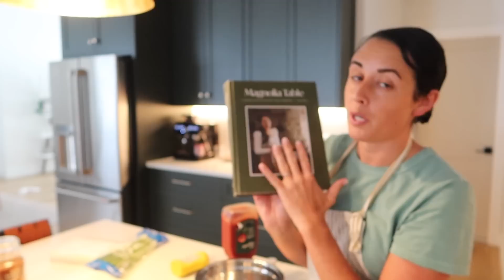MENNONITE STYLE COOKING | WHAT WE EAT IN A WEEK | FAMILY OF 6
Today I'm sharing what we eat during this week.Also make sure to shopping stores at Walnut Creek Cheese if you're visiting Holmes CO. this summer!

You can shop for the cutting boards & knife blocks

Meatballs
4 lb. hamburger
2¾ c. quick oatmeal
3 eggs
¾ c. evaporated milk
⅔ c. milk
¼ c. chopped onion
2 1/4 tsp. salt
¾ tsp. garlic salt
¾ tsp. black pepper
1/4 cup BBQ sauce

Barbecue Sauce-
¾ Tbsp. lemon juice
¾ tsp. garlic salt
¾ Tbsp. vinegar
2 Tbsp. Worcestershire sauce
1⅓ c. ketchup
½ tsp. liquid smoke
1 c. brown sugar
Shape into balls and fit tightly in baking pan. Cover with sauce. Bake at 350 uncovered for around an hour or less depending how big the meatballs are.   Serve and enjoy!

Parsley Potatoes:
Cook small red potatoes.
  Melt some butter. Add salt, garlic powder, parsley, a bit of lemon juice to it.  Pour over potatoes and stir. Serve! We like to also eat them with sour cream and/or shredded cheese.

  Mashed Potatoes:
This recipe is just a bit of a gauge as to how much. It's not specific. Add more or less milk if needed. As well as season to taste.

5lb bag of Red Potatoes
1/2 c.butter
6oz cream cheese
1 c. sour cream
about 1 can evaporated milk (or regular can be used) adjust the amount as needed.
salt & garlic powder to taste.
Directions:
Boil potatoes. Drain completely. Pour into mixer bowl. Mash Potatoes, stirring several times. Do not add liquids until smooth. Then add Butter, salt & Garlic. Once whipped, add cream cheese & sour cream. Then begin by slowly adding milk until you reach the desired consistency. Stir and scrape the bowl a few times.
   Then brown butter on the stove. And after you’re potatoes are heated and ready to serve, add the butter to the top.

Smash Burger sauce : I can’t find her original recipe to link.  But it’s in her new cookbook.
Rhubarb Torte
Crumbs:
1 c. butter
2 Tbsp. white sugar
2 c. flour
Custard:
5 c. rhubarb, finely chopped
6 egg yolks
1½ c. sugar
4 Tbsp. flour
1 c. cream
¼ tsp. salt
1 tsp. Vanilla

Meringue:
6 egg whites, beaten
pinch of salt
¾ c. white sugar

Crumbs: Mix ingredients and press crumb mixture into cake pan. (I wouldn’t use all the crumbs, it’s plenty thick IMO )

Custard : Mix ingredients together and pour on top of crumbs. Bake at 350 for 40-45 min.  Meanwhile make merengue. Add to the top of the dessert before it’s quite done baking. And continue baking until slightly brown.  Chill and serve.
Custard Pie
If you don’t want 3 pies- adjust the amount to what you need.
3 unbaked pie crusts

Filling:
1 c. sugar
6 eggs
1 c. brown sugar
7 c. milk, heated
5 Tbsp. flour
1 c. half & half
dash of salt
2 tsp. vanilla

Mix sugars, flour and salt together. Separate eggs. Add yolks to dry ingredients and beat whites until stiff. Add half & half and vanilla to dry ingredients and yolks. Beat until smooth. Add heated milk then egg whites. Pour into pie shells. Bake at 400° for 10 minutes, then reduce heat to 350. For approx 30 minutes. Makes 3 pies

All Info that you may be interested in:
 📫 Mailing Address  :
 5824 Bee Ridge Rd
PMB 288

Dining Room:
Table: Article (seno oak)
Chairs: unknown

The Cabinet Color: Ripe Olive (Sherwin Williams)
Countertops : Quartz (Flutter)
Delta Faucet
Bar stools
Brass dome Pendants
Breville Coffee Maker
Brass cabinet pulls